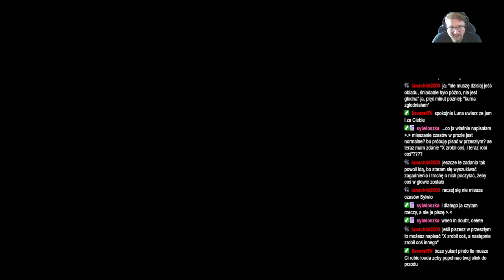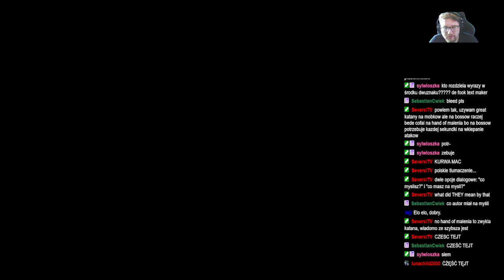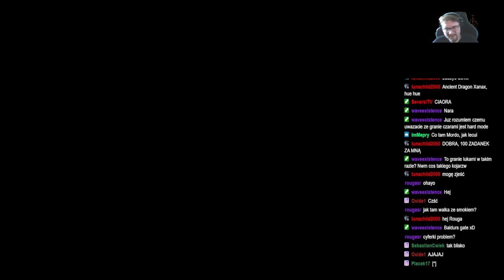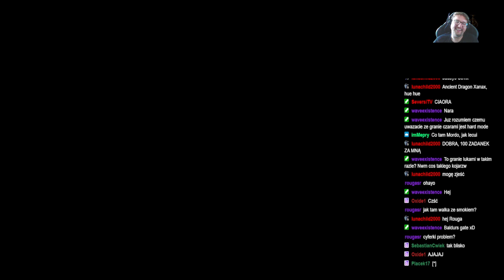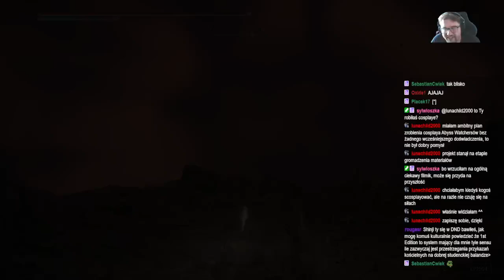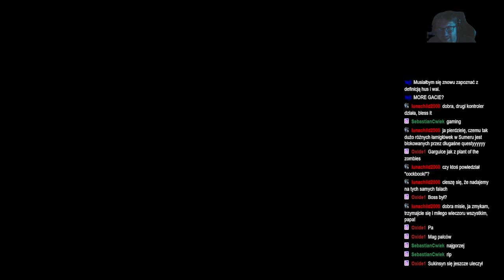ShinjiFaraday archiwum: Elden Ring: Shadow of the Erdtree —3—29.06.2024